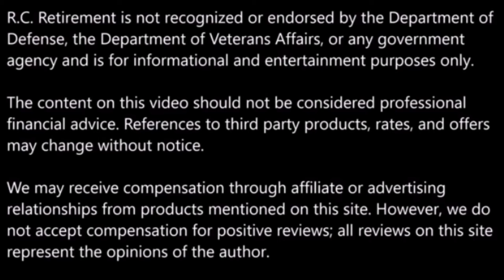Announcement of R.C. Retirement Reboot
R.C. Retirement is not recognized or endorsed by the Department of Defense, the Department of Veterans Affairs, or any government agency and is for informational and entertainment purposes only. The content on this site should not be considered professional financial advice. References to third party products, rates, and offers may change without notice. However, we do not accept compensation for positive reviews; all reviews on this site represent the opinions of the author.

The content presented is drawn and collated from the author's vast personal experience in military retirement as well as from military and civilian sources in the public domain. While every effort is made to deliver up to date and accurate information, we strongly recommend that you consult with an attorney and / or a financial planning professional familiar with your situation before making any decisions.